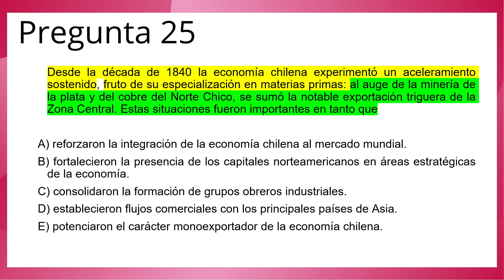PAES 2022 - Historia - Pregunta 25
Unidad temática: Chile durante el siglo XIX.